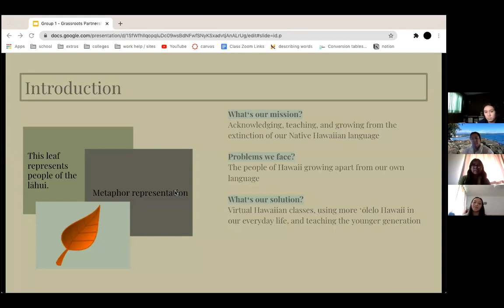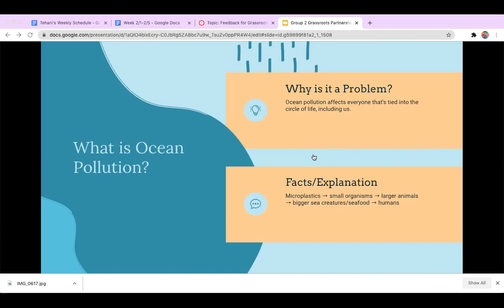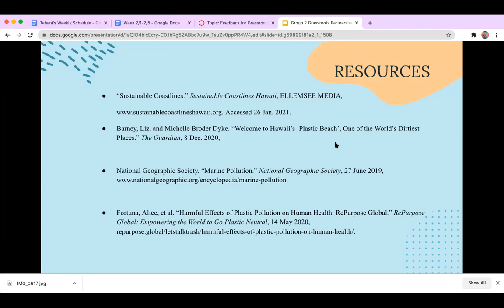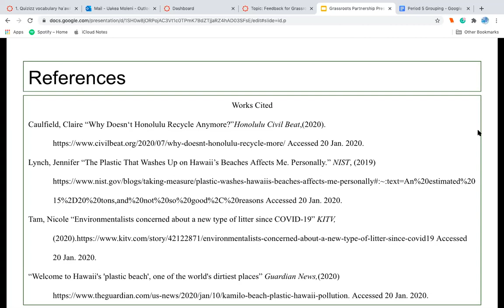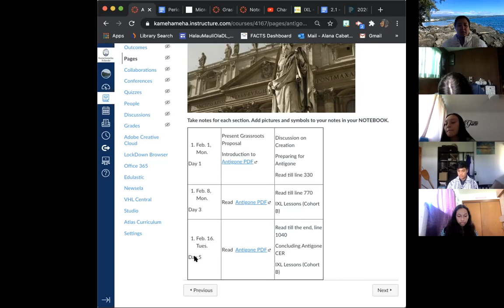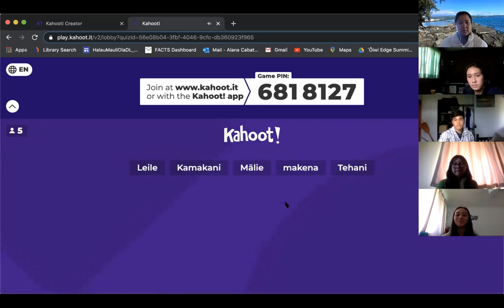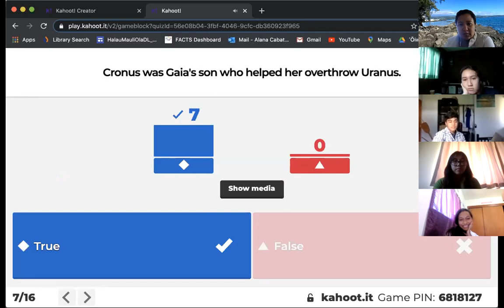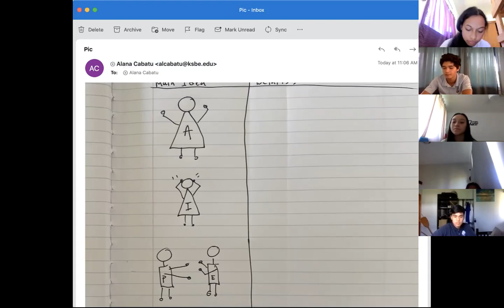Period 5, Feb. 1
Grassroots Project Presentations, Antigone